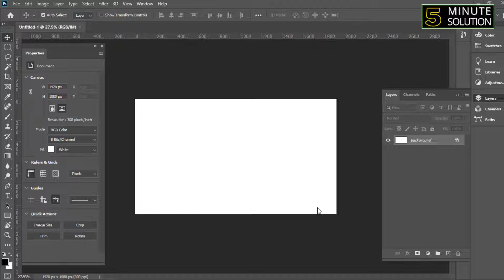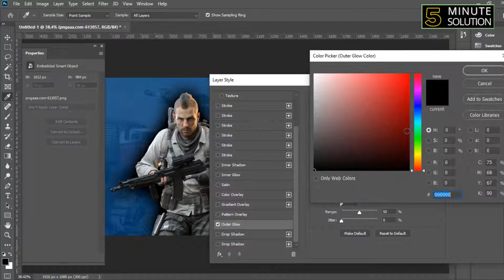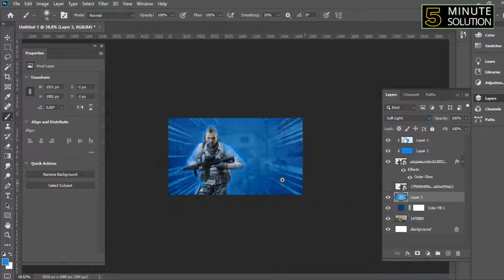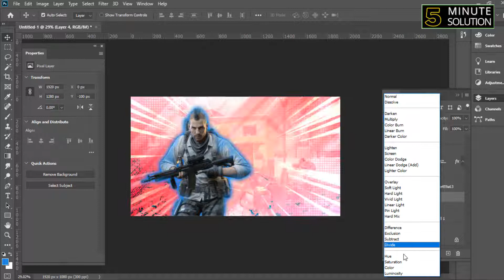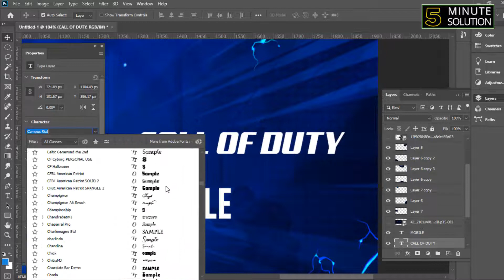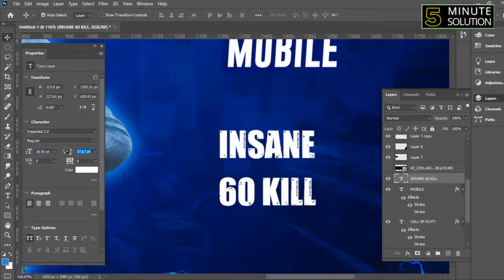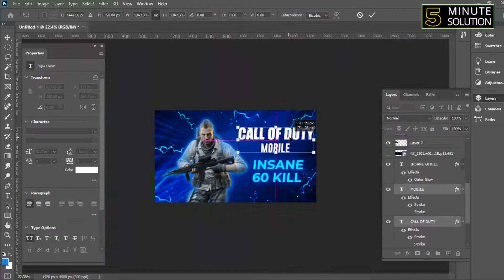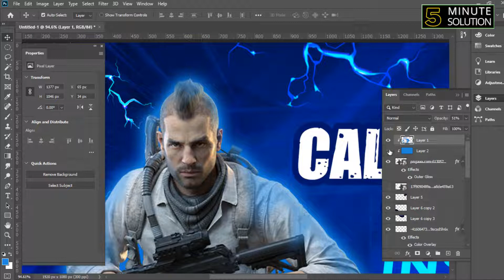illustrator tutorials | Gaming thumbnail design tutorial 2024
easily design your channel thumbnail. youtube thumbnail. fortnite. thumbnail design. valorant. esports. pubg. gfx. valorant thumbnail. video thumbnail. digital marketing. channel.

▼ Related Keywords ▼